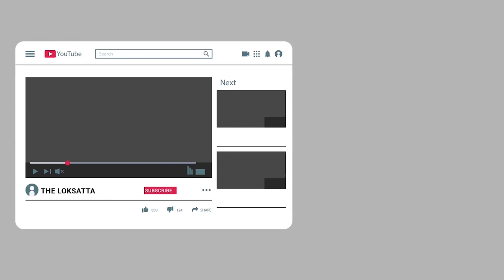Fear among 3 crocodiles intruding in Subhashnagar area on the banks of Vishwamitri river in vadodara